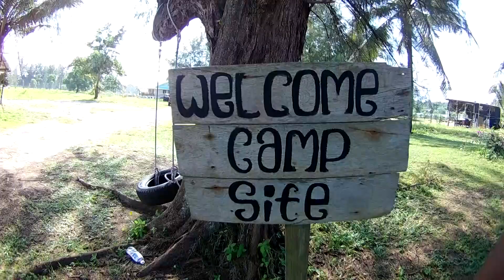CAMPERVAN - Camping | Cherry Challet & Payung Campsite (Malaysia)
Bermalam di dua campsite dalam masa 2 hari.